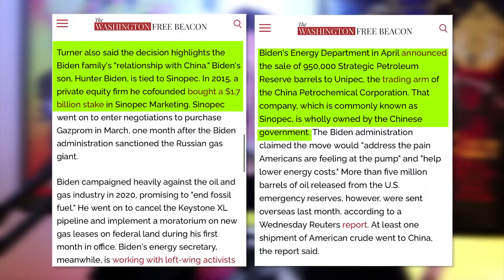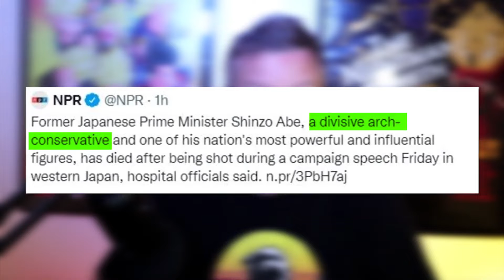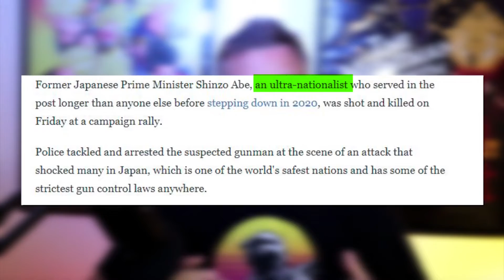WTF: CBS News Goes Communist Against Shinzo Abe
➡️ Sources:
CBS Smears Abe as ‘Polarizing,’ ‘Right-Wing Nationalist’ With ‘Controversial’ Views
This past April, the Biden admin sold 950,000 Strategic Petroleum Reserve barrels to a Chinese gas company that a private equity firm co-founded by HUNTER BIDEN owns a $1.7 billion stake in.
It wasn't just the tweet that was smearing Shinzo Abe that NPR put out.
The lede paragraph of the article about his assassination is nearly identical, suggesting he had it coming.
NPR’s Garcia-Navarro on ‘Kisses’ from the Fidel Brothers: ‘It Was Kind Of Like Getting The Blessing Of The Holy Trinity’